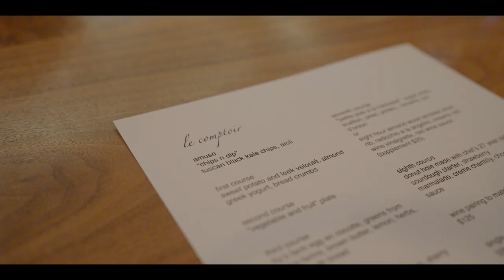EDGE - Food Documentary Trailer - Sony FX3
Proof of concept/trailer for a food documentary I'm currently working on.